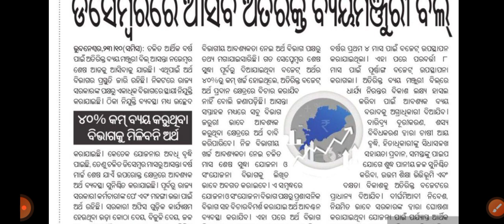👉HIGH SCHOOL TEACHER RECRUITMENT UPDATE -2022/23 || ଶିକ୍ଷକ ନିଯୁକ୍ତି ଆସିବ କି ନାହିଂpreliminary & main